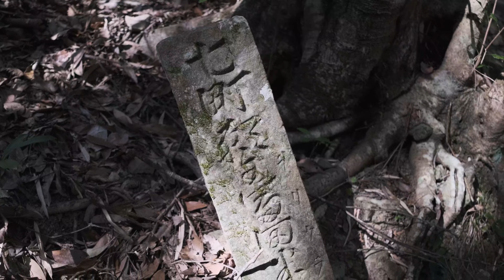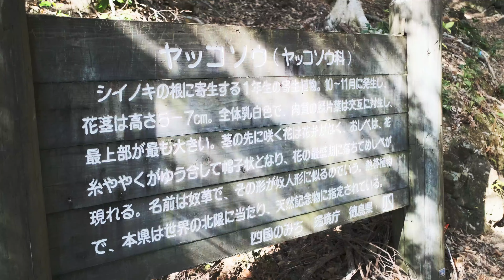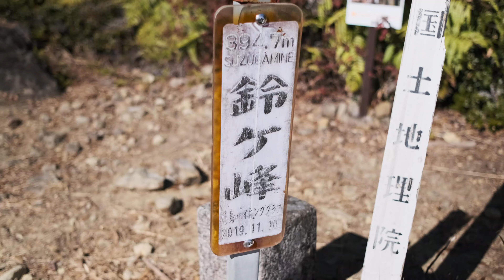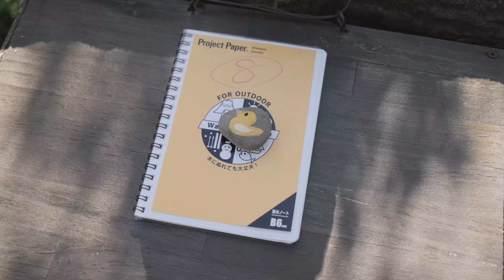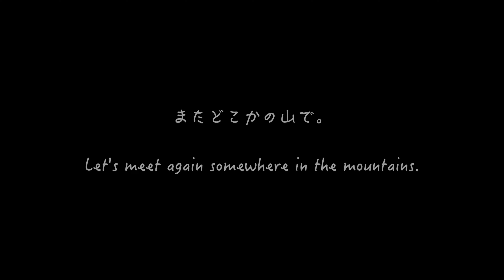【mori no tabi movie】鈴ヶ峰（徳島県） 海の見える里山でほっこり登山の巻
山登り日　2022.1.9

今回は徳島県の鈴ヶ峰（394m）へ行って来ました。
またしてもマイナー低山登山(^_^;)
しかしマイナーとはいえ貴重な植物ヤッコソウと海の見える絶景で知られています。
訪れてみると・・・
やっぱり想像通り！
ほっこり里山ハイクを満喫できました〜〜
最高！！

【撮影機材】

FUJI GFX50R
FUJI X-T4